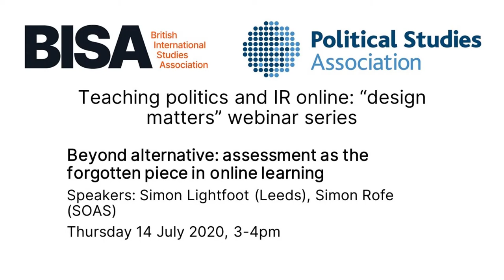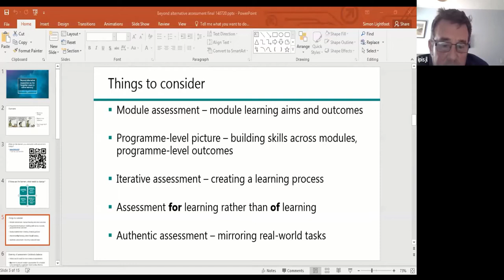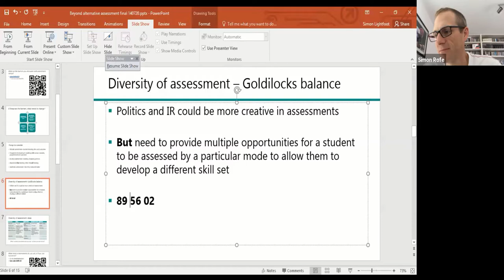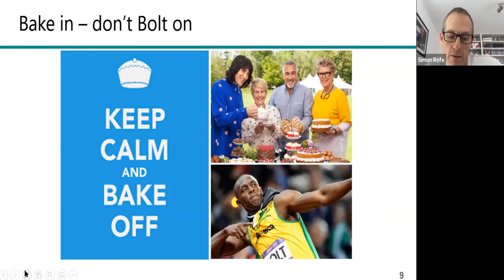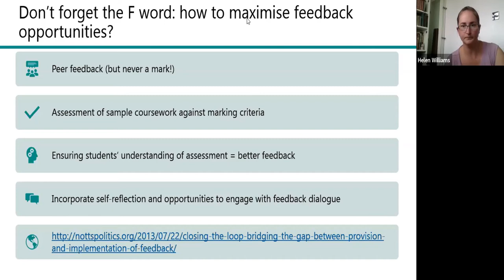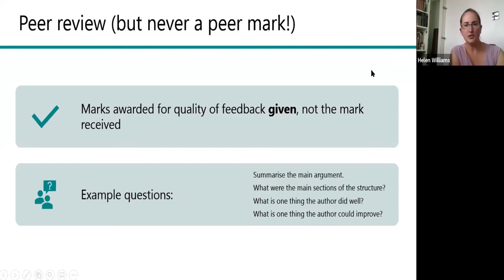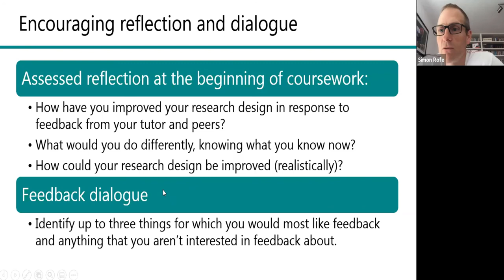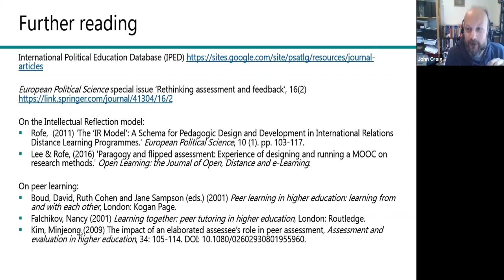Beyond alternative: assessment as the forgotten piece in online learning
Part of the joint PSA/BISA 'Teaching politics and IR online: “design matters” webinar series'

Speakers: Simon Lightfoot (Leeds), Simon Rofe (SOAS), Helen Williams (Nottingham)

This webinar explains the value of building Online Learning Communities (OLC’s) as a means of providing quality learning experiences and assessments for students, prior to and through COVID. The robustness of OLC's allow for learning outcomes to continue to be met and levels of engagement to be enhanced. The session particularly emphasises consideration of links between online learning and assessments - attempting to marry up the affordances of OLCs with the opportunities of 'alternative' forms of assessments. In doing so we argue that what was once labelled 'alternative' will be centred in HE in the next decade.